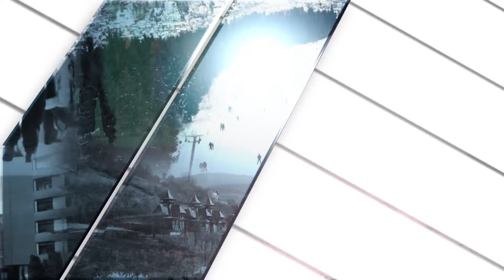TV5 - U centru pažnje, 22.06.2021.